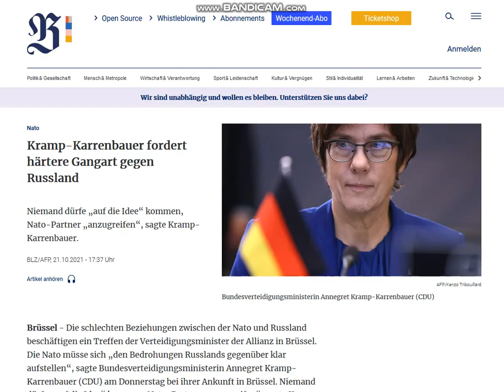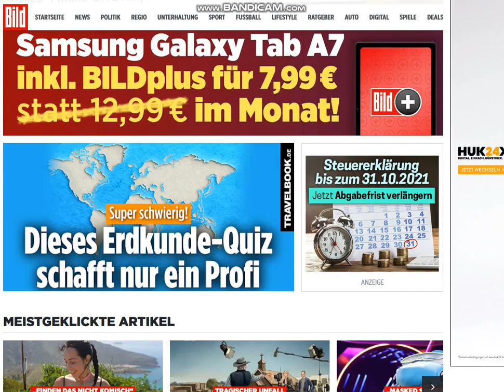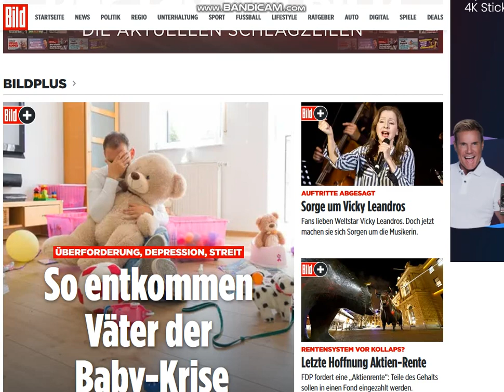2021 10 24 , news